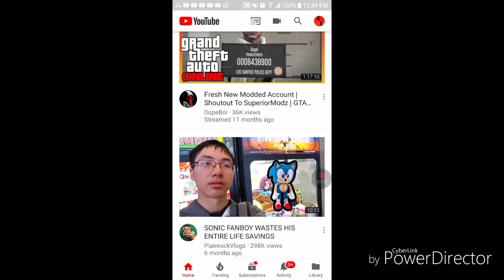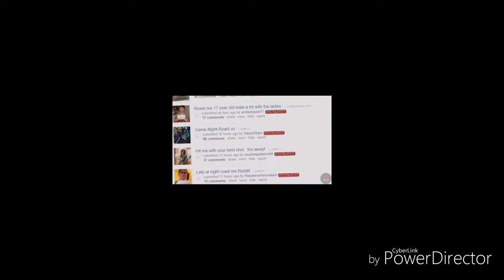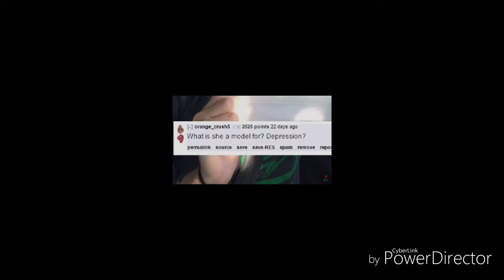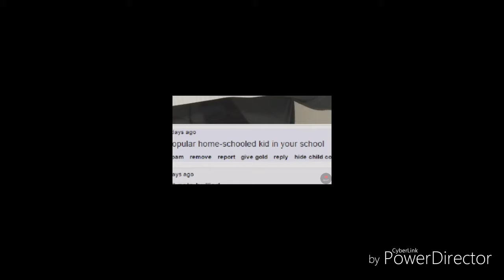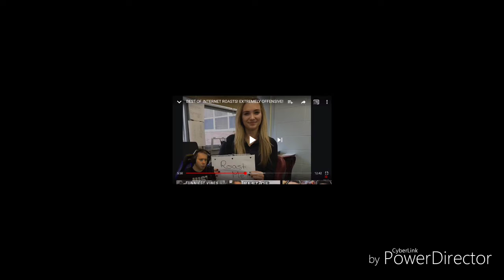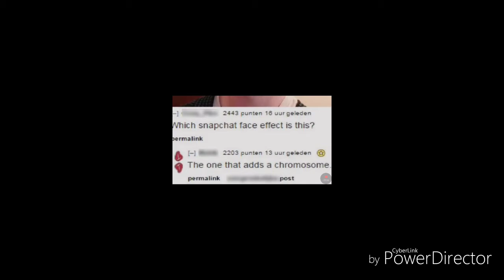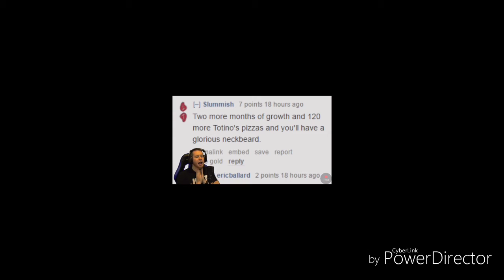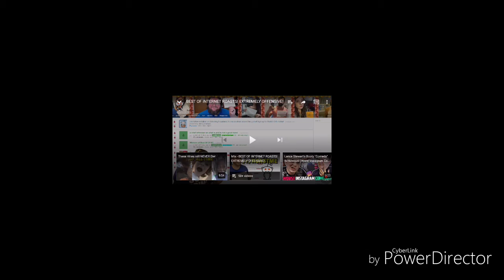Binghi reacts to troydan